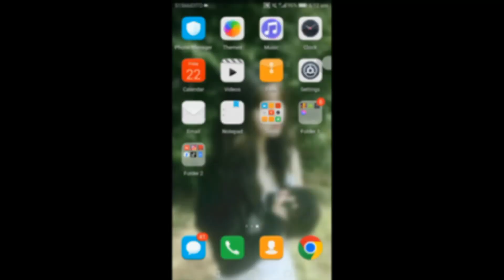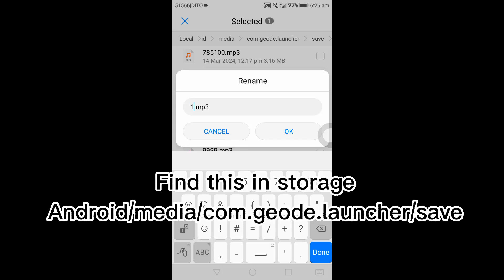[Tutorial] How to add custom song in Geometry Dash (GEODE LAUNCHER)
only on Android

To do:
Updated geometry dash 2.205
INSTALL Geode Launcher
Open and Launch
Even you dont download some mods like jukebox
You can add custom song
Go to file manager or Zarchives
Open storage
Find this in storage
Android/media/com.geode.launcher/save
Add song and copy the song in save
Then rename it with the same song id in gd
Open gd and paste the song id you use
And done